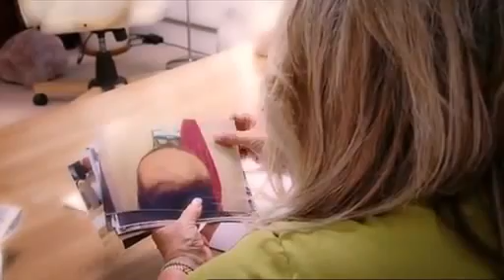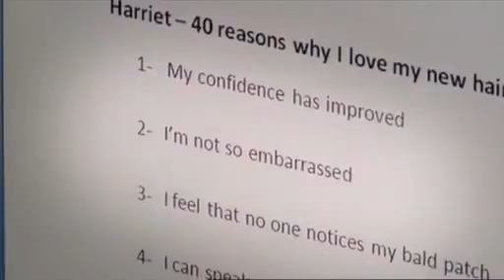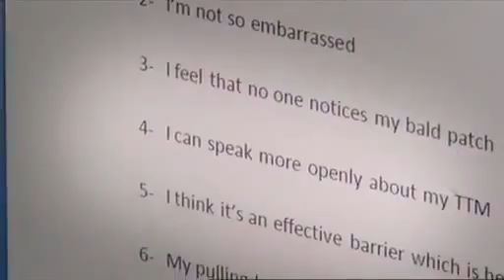"Girls on the Pull" - Trichotillomania Documentary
I've been struggling with trichotillomania for about 6 years now. It got to the point where I was actually causing significant harm to myself, and I couldn't really do anything to stop it. It was really just an anxious twitch that I didn't have any control over, I tried medication and therapy but that didn't really help me at all.

It took me about a half a year to really finally overcome my trichotillomania, I had an amazing support group of friends and family that helped me through it. I also downloaded the ebook that I linked to above to help me overcome it, it was written by someone who had seriously suffered with the disease and learned to overcome it. It really is inspirational.

I feel like a new person, my confidence is restored, and I can face life head on.